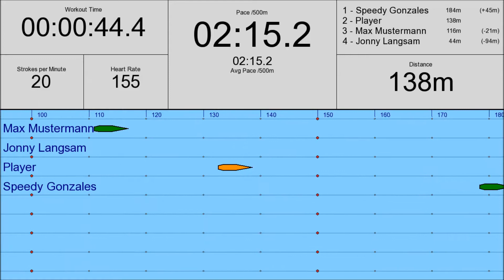DynRow #3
It has been created with test-data (no real ergometer connected). Connecting a Concept2 PM5 monitor works in this version.